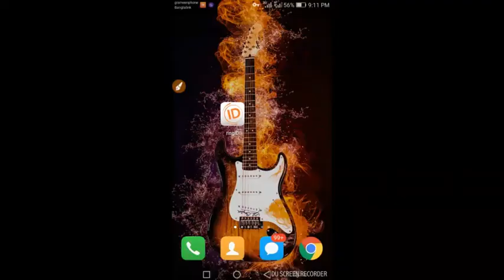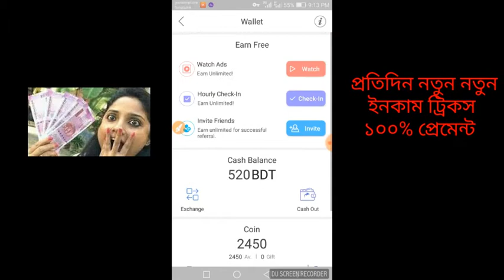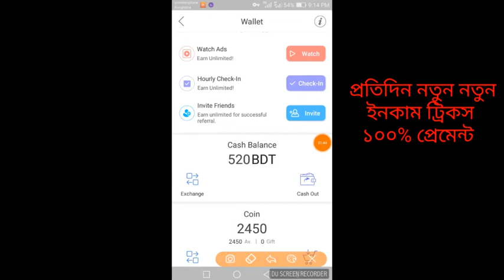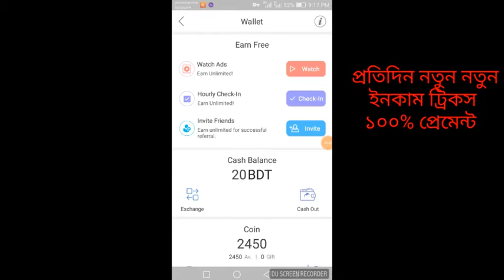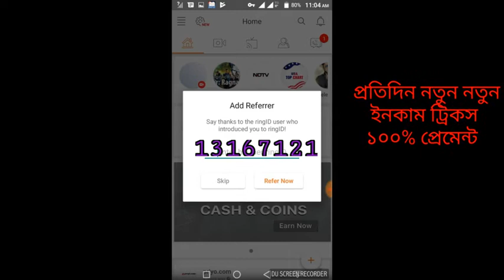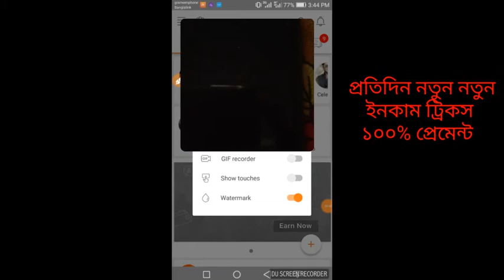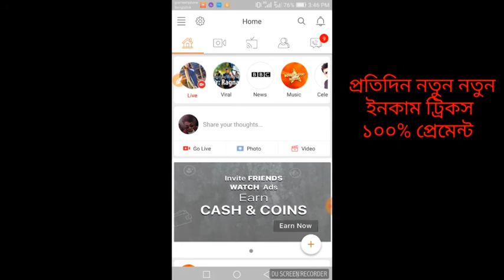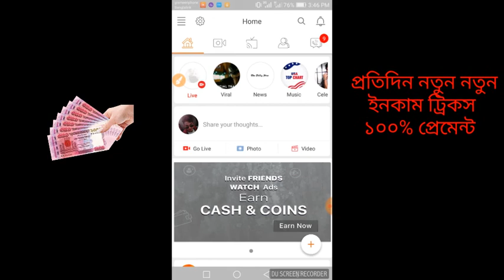২ দিন কাজ করে ৫০০ টাকা প্রেমেন্ট পেলাম বিকাশে সবাই পাবেন।সময় সীমিত